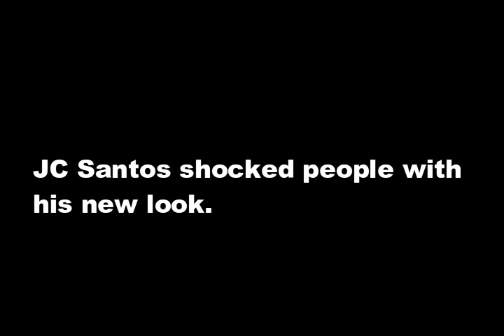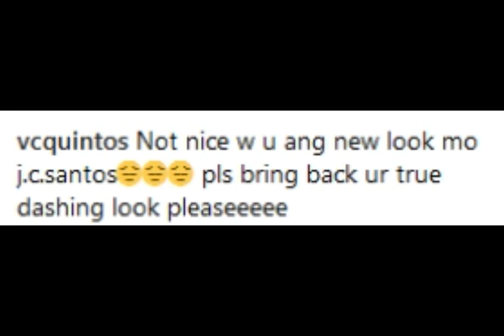SHOCKING! JC Santos NEW LOOK and the REASON BEHIND THIS!